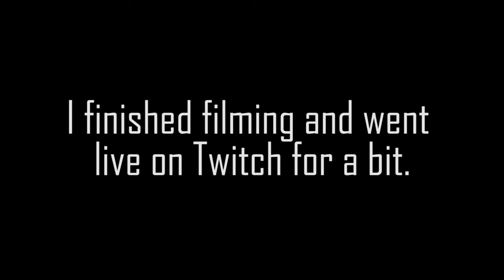2020 WAS A DUMPSTER FIRE | Vlogmas Day 19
I am making a t-shirt for 2020.

- About Me -
What's my name? Melody Wells, but I go by Melody Mae (my middle name)
How tall am I? 6'3 - I know... I know...
Where do I live? Tiny-Town, Virginia
What do I use to edit? Adobe Premiere Pro
What camera do I use? Canon T5i/Samsung Galaxy J7